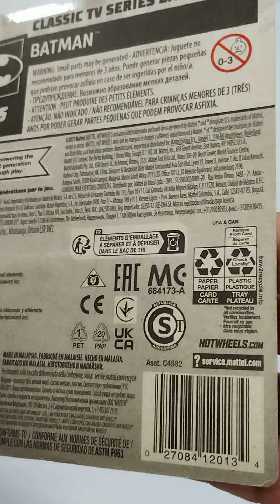1966 Classic TV Series Batmobile Tooned Batimovil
This casting depicts a 'Tooned version of the Batmobile from the 1966 Batman television series and movie, featuring squished up & cartoonish proportions.
Despite its size this casting is notably quite heavy with a centered weight distribution. Early prototype versions featured a loop logo on the base which has since been removed.